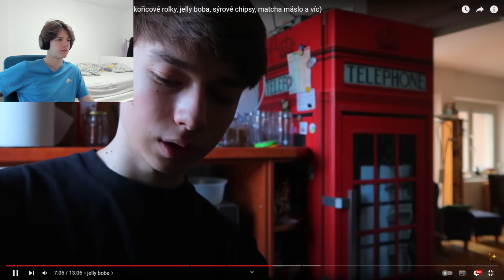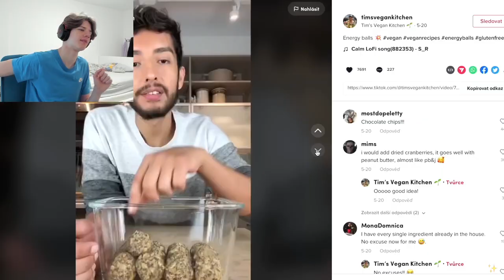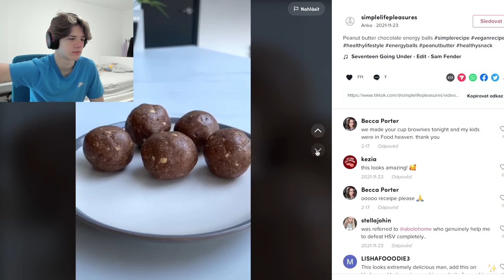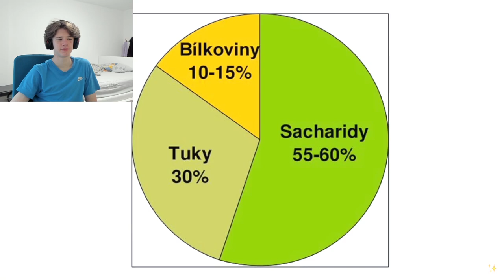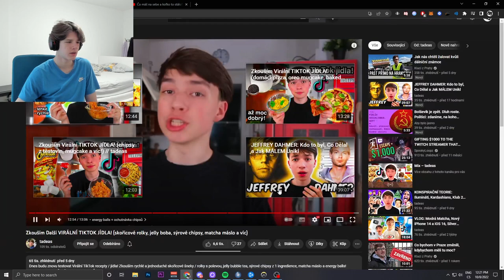BOOSTBEND REAGUJE NA VIRÁLNÍ TIKTOK JÍDLA ?!